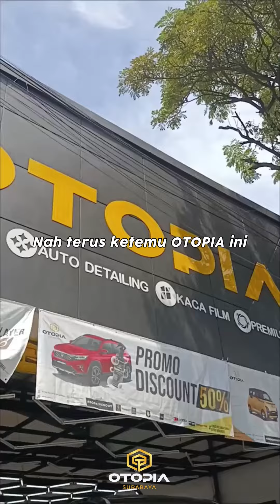Testimoni Toyota Innova Zenix Pak Burhan - Nano Ceramic Coating Otopia Surabaya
Testimoni Pak Burhan - Toyota Innova Zenix Ultimate Large Package

Including :
-5 Layers of Nano Ceramic Coating for protection
-Glass Coating
-Paint Correction (remove swirl and contamination)
-Paint Decontamination (Waterspot Removel, Iron Removel, Bug & Tar Removel, Claying)
-Engine Bay Cleaning (Remove oil and dirt)
-Glass Cleaning (Remove waterspot)
-Interior Detailing & Cleaning (Cleaning & dressing)
-Trim, Headlamp, & Stoplamp Coating
-Wheels & Fender Detailing
-Interior Polish
-Wheels Polish

Alamat : Jl. Barata Jaya XIX No.89, Baratajaya, Kec. Gubeng, Kota SBY